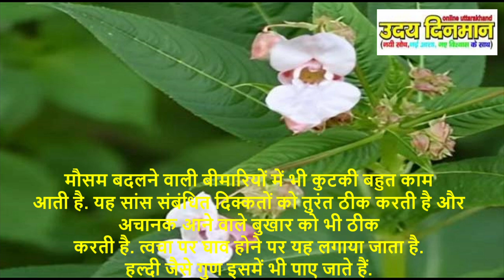कुटकीः औषधीय गुणों का पिटारा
एलोपैथी दवाइयां नुकसान करती हैं, इसलिए आप आयुर्वेदिक जड़ियों का इस्तेमाल कर सकते हैं. कुटकी उत्तराखंड में पाई जाने वाली ऐसी जड़ी है जो बुखार में बहुत काम आती है. यह लीवर को मजबूत करने और वजन घटाने में बहुत कारगर साबित होती है.

उत्तराखंड की राजधानी देहरादून के आयुर्वेदिक चिकित्सक सिराज सिद्दीकी ने जानकारी देते हुए कहा है कि कुटकी हिमालय में पाई जाने वाली जड़ी बूटी है, जो बाजार में साबुत या पाउडर के रूप में मिलती है. आयुर्वेद में माना जाता है कि यह 100 बीमारियों की एक ही दवा है.

इसमें हर तरह का ग्लाइकोसाइड पाया जाता है, जो शरीर के कई फंक्शन में काम आते हैं. इसीलिए यह बुखार में बहुत काम आती है. लीवर की कई बीमारियों के लिए भी कुटकी बहुत फायदेमंद है. दिल के मरीजों के लिए भी यह एक बेहतरीन जड़ी है.

ब्रोंकाइटिस, निमोनिया, जुकाम और बुखार में उपयोग में लाई जाती है. नसों की बीमारियों से जूझ रहे लोगों के लिए भी यह आयुर्वेदिक रामायण इलाज है. यह महिलाओं में मासिक धर्मों को भी ठीक करती है. यह हर्ब्स के रूप में फायदों का पिटारा है.

डॉ सिराज सिद्दीकी ने बताया कि कुटकी में कई एंटीऑक्सीडेंट प्रॉपर्टीज पाई जाती हैं. यह स्किन में होने वाले संक्रमण, घाव, और चकत्ते को दूर करने का काम करती है. अगर आप किसी त्वचा की समस्या से जूझ रहे हैं तो यह त्वचा संबंधित समस्याओं को भी तुरंत आराम पहुंचाती है. वहीं कुटकी चेहरे को चमकदार भी बनाती है.

मौसम बदलने वाली बीमारियों में भी कुटकी बहुत काम आती है. यह सांस संबंधित दिक्कतों को तुरंत ठीक करती है और अचानक आने वाले बुखार को भी ठीक करती है. त्वचा पर घाव होने पर यह लगाया जाता है. हल्दी जैसे गुण इसमें भी पाए जाते हैं.

सोरायसिस, एग्जिमा और डैंड्रफ से परेशान लोग इसका पेस्ट बनाकर उपयोग करते हैं तो फायदा मिलता है. इसके एप्लीकेशन के साथ-साथ आप इसको खा भी सकते हैं यह मेटाबॉलिज्म को मजबूत करता है. वायरल हेपिटाइटिस की बीमारी में इसका उपयोग फायदेमंद साबित होता है.
udaydinmaan @यह एक वैचारिक आंदोलन है। इस आंदोलन का सरोकार आर्थिकी, राजनीति, समाज, संस्कृति, इतिहास व विकास से है।अकेले उत्तराखंड की बात करें तो यह क्षेत्र सदियों से न केवल धार्मिक आस्थाओं का केंद्र रहा है, बल्कि यह क्षेत्र मानव सभ्यता-संस्कृति का उद्गम स्थल भी समझा जाता रहा है।आधुनिक समय में विकास की अवधारणा के जन्म लेने के साथ हिमालयी समाज-संस्कृति को कई चुनौतियों का सामना करना पड़ रहा है। ये चुनौतियां हमारी संस्कृति पर निरंतर प्रहार कर इसे गहरा आघात पहुॅचाने में तुली हुई है। हालांकि, सामाजिक, शारीरिक, आर्थिक आदि कष्टों के बावजूद यह संस्कृति अपने ताने-बाने से छिन्न-भिन्न नहीं हो सकी है। मगर निरंतर जारी प्रहारों से एकबारगी चितिंत होना स्वाभाविक है।‘उदय दिनमान’ का प्रयास है कि राजनीति, समाज, संस्कृति, इतिहास, विकास व आर्थिकी पर निरंतर हो रहे आघातों से जनमानस को सजग रखने का प्रयास किया जाए। यह कहकर हम कोई बड़ा दंभ नहीं भर रहे हैं। यह हमारा मात्र एक लघु प्रयास भर है।